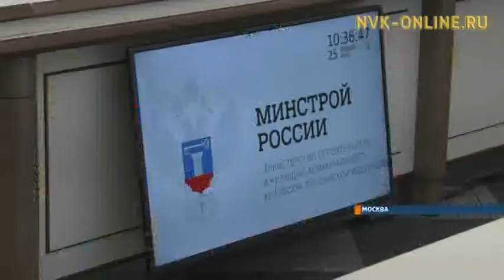Программу переселения из аварийного жилья могут продлить